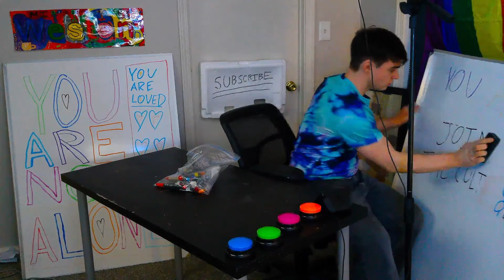Goodbyes Are Hard.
Right now, SO many creators are retiring or saying goodbye to YouTube, from Tom Scott to the Game Theorists's MattPat. Change is difficult (and extremely scary), and I thought now would be the perfect opportunity to talk about this.

But once the cameras started rolling, the story took an unexpected turn.

Types of Psychotherapists:
     - Differences and How to Choose (verywellhealth.com)